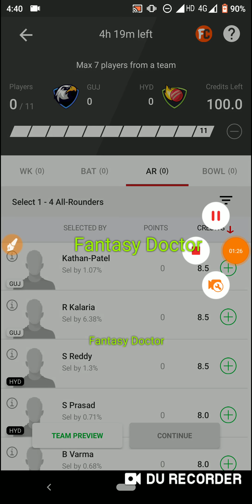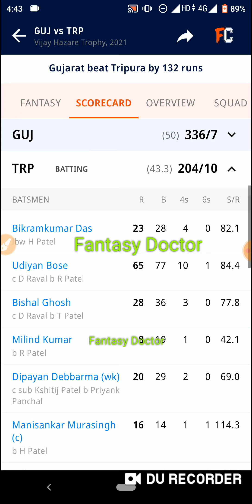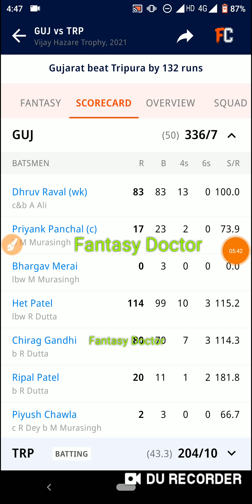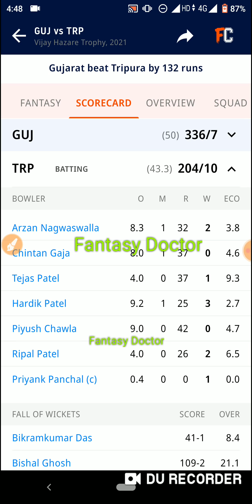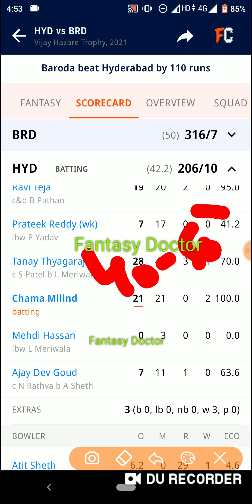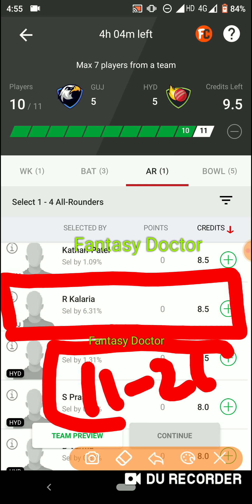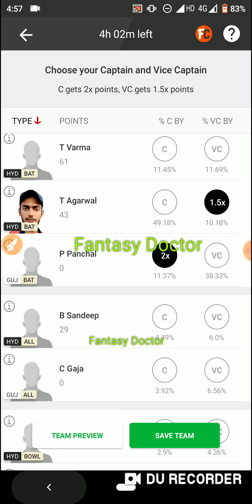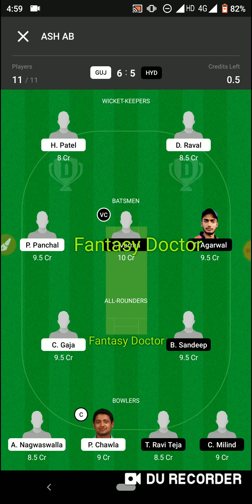GUJ vs HYD Dream11 Team ! GUJ vs HYD Dream11 ! GUJ vs HYD ! Guj vs Hyd Team ! Dream11 ! Ipl ! Guj